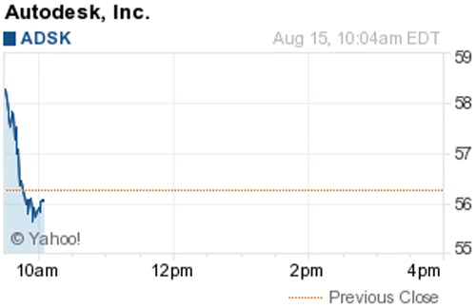140815 price target changes 1003ET